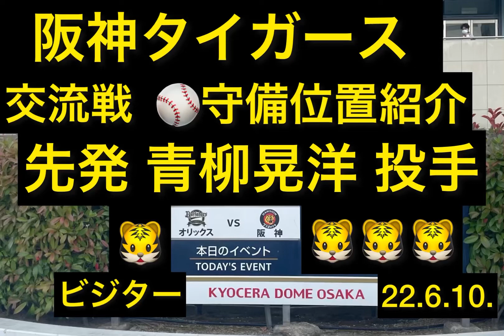【交流戦 】阪神タイガース 守備位置紹介ビジョン🏟先発 青柳晃洋 投手 22.6.10. 京セラドーム大阪 B-T